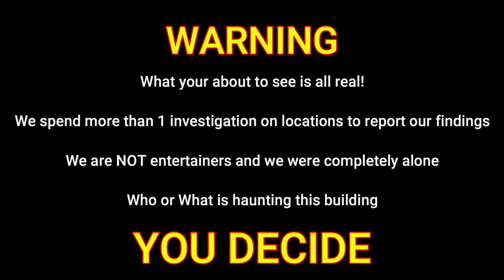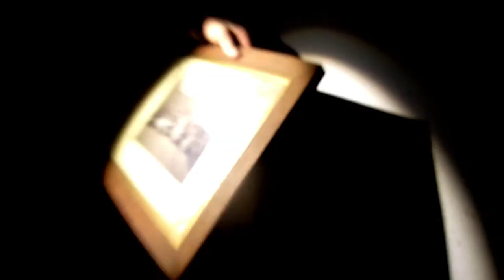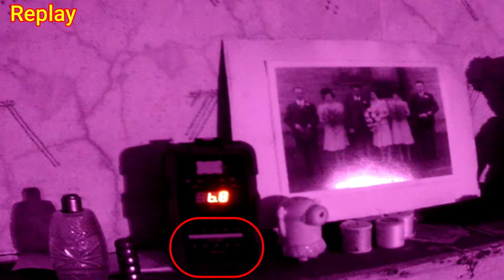The Widows Cottage - Part 1 Episode 11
Join us as we explore and investigate this old abandoned farm house.

Spirit Vision are a paranormal team & urbanexplorers based in England.

PARANORMAL EQUIPMENT SALES
*|  Find our shop on our facebook page
*|  All equipment designed & made by the Spirit Vision boys

If you've not yet checked out our other episodes please take a look you'll be amazed what we find.